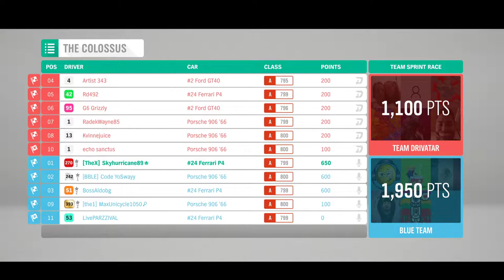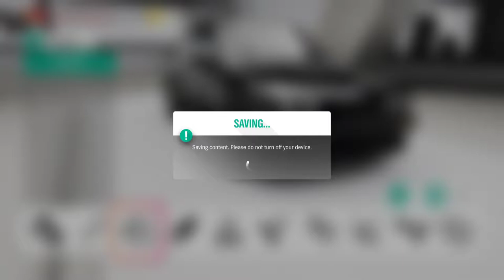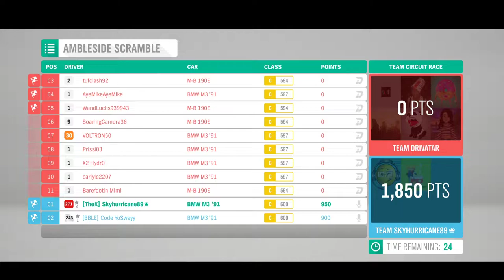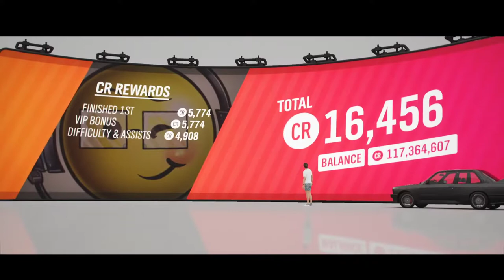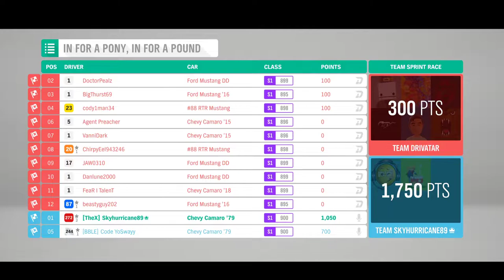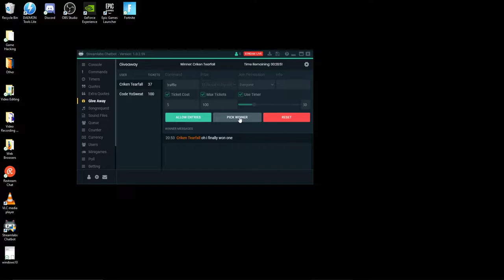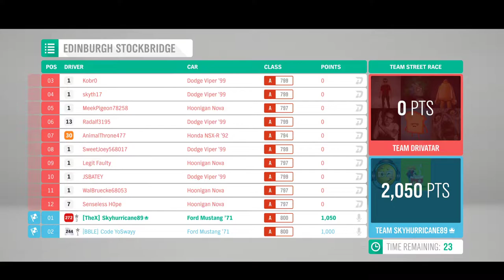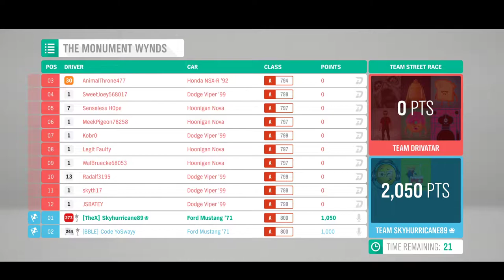Let's Stream Forza Horizon 4: Session 69: New Seasonal Events + Giveaway!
*During every Thursday Forza Horizon 4 stream we'll do a raffle for $5 to your Paypal account or equivalent! 1 ticket is 5 loyalty points which you get from watching streams and videos.

Add me on XBox: Skyhurricane89
Come and join our convoy to race online with us! We do a lot of co-op racing!

**Cloudbot Commands**
*!heist points #  (e.g. !heist 5)
*!points = Checks your points
*!top = checks the leaderboard based on loyalty points
*!tophours = Check the leaderboard based on viewer time
*!redeem = Redeems an item in store
*!gamble = Gambles your points. Minimum points to wager is 10. Syntax : !gamble 10
*!slots = Another way of earning points. Minimum points to wager is 10. Syntax : !slots 10
*!8ball = Ask a question! Syntax: !8Ball {question} Must use curly brackets
*!duel = Duel a user for points! Syntax: !duel @Username points. Minimum wager is 10
*!addquote "Quote"= Adds a new quote to be remembered.

**Chatbot Commands**
*!merch
*!Heist- Go on an expedition of sorts for points.
*!challenge- Challenge another player to a duel.
*!ffa- Join in a free for all battle with many players for points!
*!boss- Join in a boss battle for points!
*!death- Add 1 to the death counter for when I die in a game!
*!raffle- Tells about the weekly raffle of $5 to your Paypal account during the Thursday Forza streams. Want to enter?

Points: Points can be used to redeem song requests and other potential additional awards in the future. You get one point for every 5 minutes of being a viewer during live streams, and 1 point for every 10 minutes of watching a video of the channel that is not live. You become a regular viewer at 2 hours, and perks are cheaper. Sponsors get a large bonus and have the cheapest perks, and super chats also award extra points.

PSN: Skyhurricane

Special thanks to AlyssaFoxah for the awesome new stream layout!

Special thanks to Dopeypoke, ~Starlight~, Jopo1226, IleMaster, PapaTingle, Shadowmetalmario1, Snowcatxx, Mr. Hero, Harald Magnus, IronPika, and AngelStar291 for awesome Super Chats :)

S. Brock

STREAM RULES
*No Spamming
*No Offensive Remarks
*Be respectful of all races, genders, and beliefs
*You can have your own opinions but we are all cool here and do not need to pressure or try to demean anyone.
*Respect channel host. I'm always open to suggestions and I love feedback, but please be constructive :)
*No Advertising
*Respect Moderators
*Do not try to moderate the chat if you are NOT a moderator. Just enjoy the stream, chill, have a good time, and let the moderators do their job.
*No Spoilers on Blind Playthroughs
*Moderators may add additional rules as they see fit.